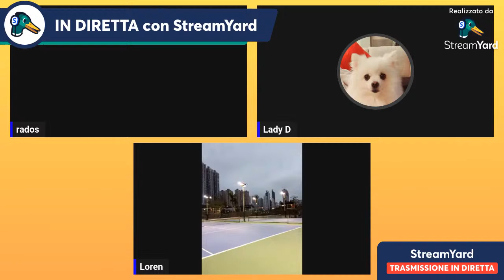A blessed and happy bday SARAJ more years of celebration to come🎂🎁🎁🎁🙏🏻🙏🏻🙏🏻